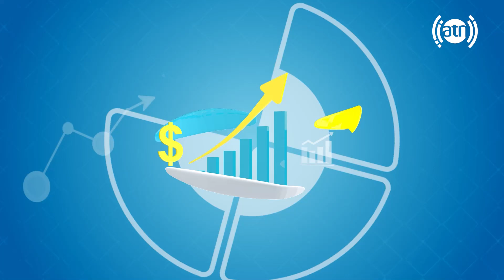Your Voice - Topic: Response to the Security Concerns / صدای شما - موضوع: پاسخ به سوالات امنیتی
Your Voice - Topic: Response to the Security Concerns - EP 08
صدای شما - موضوع: پاسخ به سوالات امنیتی - قسمت ۰۸